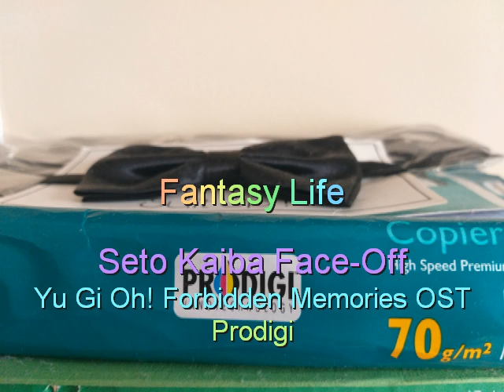📂: 7 – "Fantasy Life" Collection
📂: 7

This life is full of fantasy.
7. "Fantasy Life" Collection:
1. Seto Kaiba Face-Off (Yu Gi Oh! Forbidden Memories OST) - Prodigi
2. J.S. Bach's Minuet in G Major, BWV Anh 114 - Balona (Baby Elona, Almost 2 Years) ⭐⭐
3. High Tide (44th Original Composition) - Afternoon Lippo
4. Hujan Deras Disertai Dengan Petir Dahsyat ⚡
5. Largemouth Bass Sound (Fisherman's Bait 2 OST) - Corak Sejuta Ubin
6. Not Game Fish Sound (Fisherman's Bait 2 OST) - Bintang Segi Enam
7. NDC Worship's Waktu Tuhan with Jim Gracias - Rainy Lippo
8. Classical Gas (Tommy Emmanuel Arrangement) - Bareng Je Memeh, Priscila (U Residence 3)

Yu Gi Oh! Forbidden Memories OST:
9. Sebek and Neku (High Mages Theme) - 1 - Ruang Musik, Eh...
10. Sebek and Neku (High Mages Theme) - 2 - 2-D Teleportation Theory On Maze